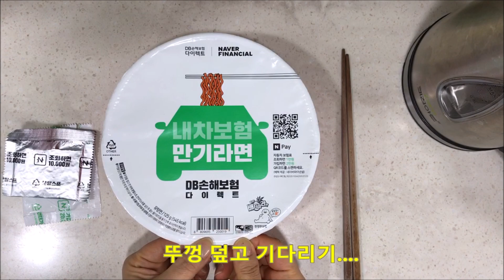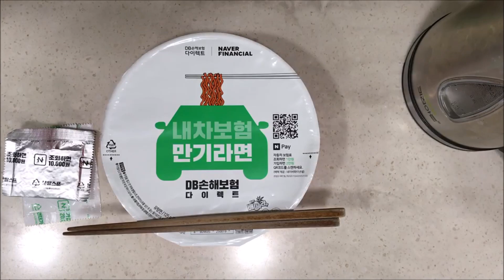내차보험 만기라면 Cup Ramen [Playground우리들놀이터]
내차보험 만기라면은 무슨 맛일까?